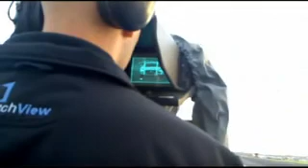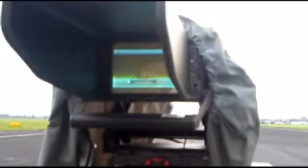Vodafone vs Hamilton